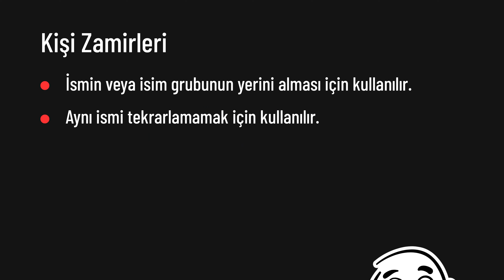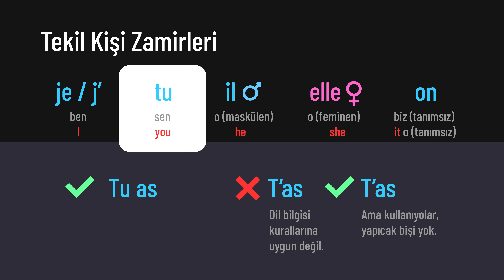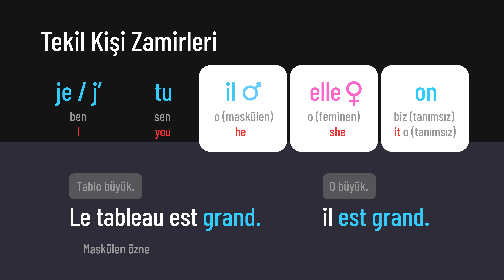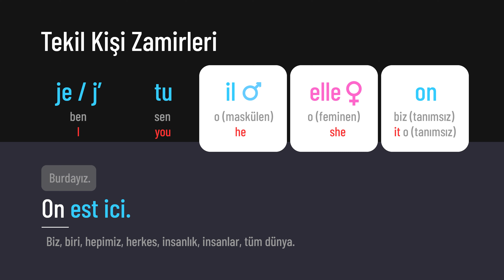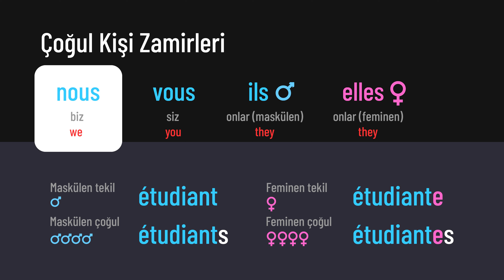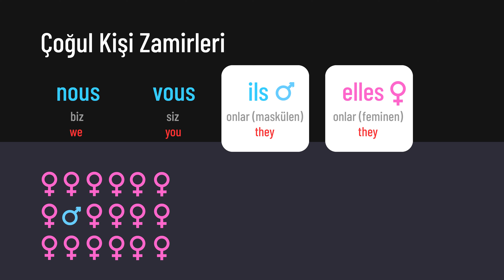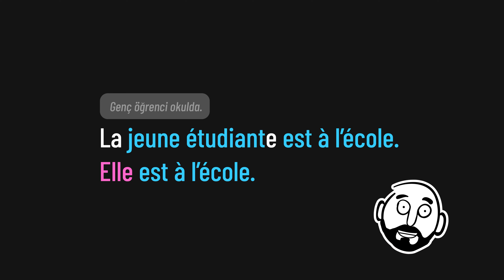Fransızca Dersleri - Kişi Zamirleri / Les Pronoms Personnels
Fransızca öğreniyorum ve öğrendiklerimi sizinle paylaşıyorum.

Bu bölümde, fransızca kişi zamirlerini ( les pronoms personnels) konusunu detaylı bir şekilde göreceğiz. Fransızcada feminen maskülen ve çoğul ayrımı neden önemli bunlara değineceğiz.

Bölümler
00:00 Giriş
00:35 Les Pronoms Personnels / Kişi Zamirleri neden kullanılır ?
01:04 Tekil Kişi Zamirleri / Singulier
01:06 Je / j' ( Ben ) I
01:22 Tu  (Sen) You
01:48 Il / Elle (O) He / she / it
02:29 On ( Tanımsız biz, biri , insanlar)
04:39 Nous (Biz) We
06:05 Vous (Siz) You
06:15 Ils / Elles (Onlar) They
07:00 Üstün Erkek Irkı
07:43 İsim grubu örneği

Günlük dialoglardan oluşan fransızca dersleri devam edecek. Öncesinde kişi zamirleri ile bahsetmediğim noktalara değinmek istedim.

Öğrendikçe paylaşmaya devam edeceğim.
Yorumlarınızı esirgemeyin lütfen.
Eleştirerek bu hazırladıgım fransızca dersi nin daha iyi olmasına katkıda bulunabilir veya movite edici yorumlarla bu yabancı dil öğrenme vidyolarının devamının gelmesine destek olabilirsiniz.

Dersin seviyesi :  A1 (Başlangıç seviye Fransızca)
Ders konusu: Fransızca Kişi Zamirleri / Les Pronoms Personnels
Beraber öğrenmek isteyenler, takipte kalın !